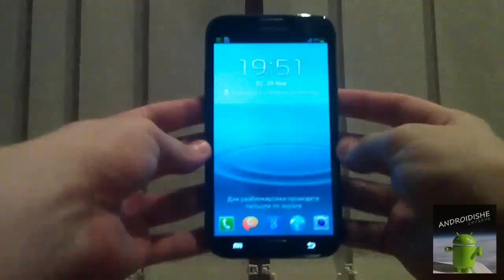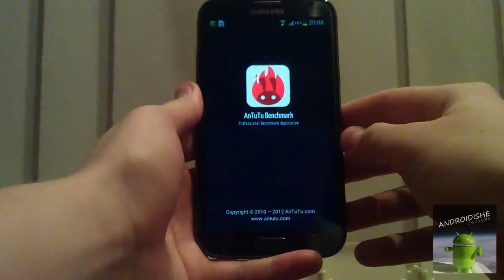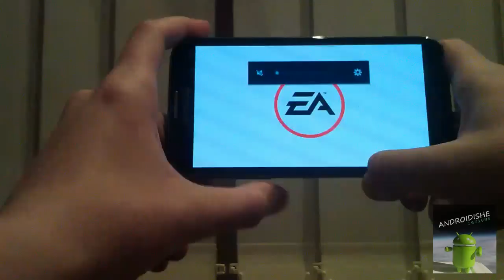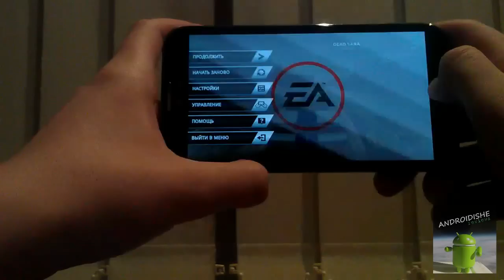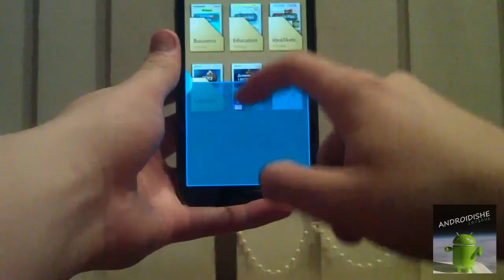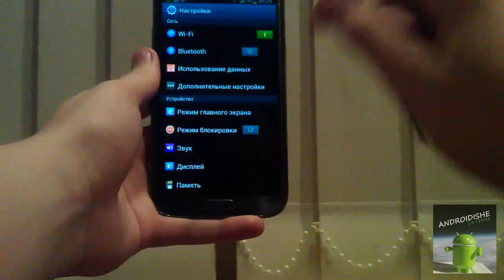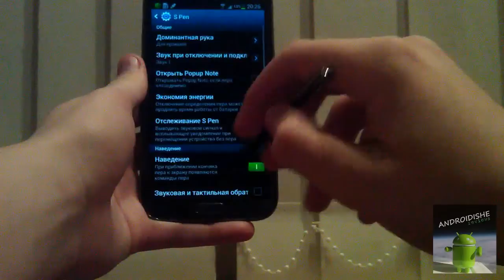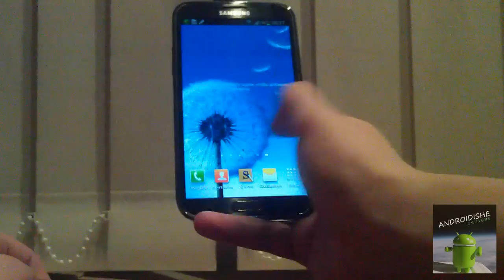Samsung Galaxy Note II обзор от ANDROIDISHEreviews.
Посмотрим на вторую версию флагманского устройства из линейки Note.
- все о мобильных устройствах и инновациях.